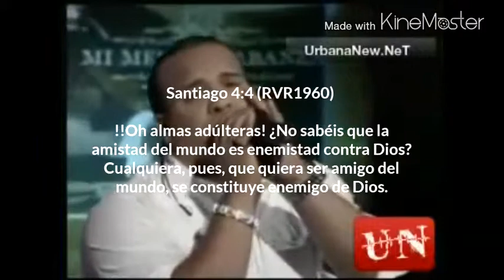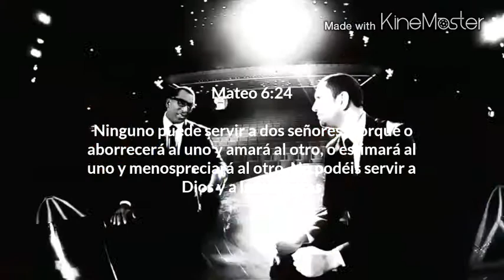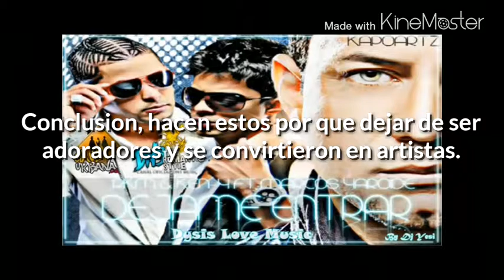Apostasia en la musica duos cristiano con impios